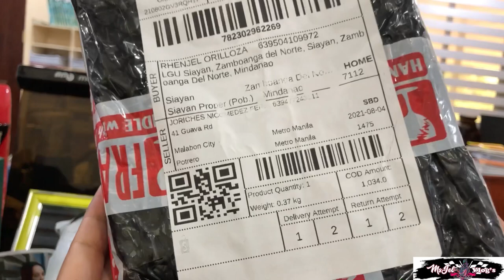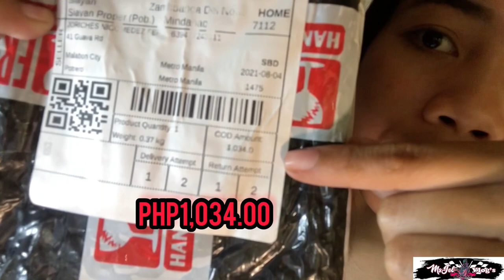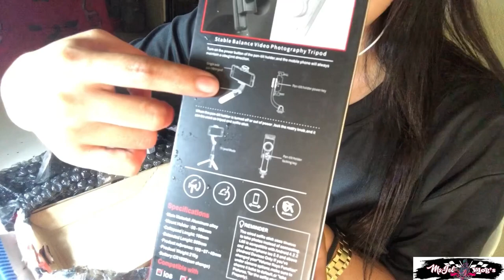UNBOXING PHONE GIMBAL STABILIZER ANTI-SHAKE HOLDER | UNBOXING VLOG | RHENJEL ORILLOZA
💋UNBOXING VLOG
💋SHOPEE VLOG
💋FIRST IMPRESSION VLOG
💋RHENJEL ORILLOZA
💋VERY AFFORDABLE SHOPEE